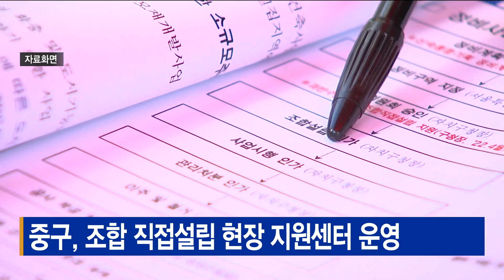중구, 조합 직접설립 현장 지원센터 운영_SK broadband 서울뉴스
[기사내용]
중구는 오는 6일부터 관내 주택재개발 예정구역인
신당10구역과 중림동 398번지 일대를 대상으로
'재개발조합 직접설립 현장 지원센터'를 운영합니다.

신당10구역은 최고 35층 높이에 공동주택
1천400세대가 공급될 예정으로 신속통합기획으로
수립된 주택재개발 정비계획을
서울시에서 지난달 20일 승인했습니다.

중림동 398번지 일대도 815세대
공동주택단지 건립을 목표로 정비구역 지정을 준비 중입니다.

현장 지원센터에서는 사업구역 내 거주하는
토지 등 소유자들의 응답률을 높이기 위해
조합 직접설립제도를 홍보하고 동의서를 접수합니다.

조합 직접설립제도가 도입되면 재개발조합 구성을
목적으로 만드는 추진위원회를 건너뛸 수 있어
평균 6년이 걸리는 조합 설립 기간이 2~3년으로 단축됩니다.

(촬영편집ㅣ이기태 기자)

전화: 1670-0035